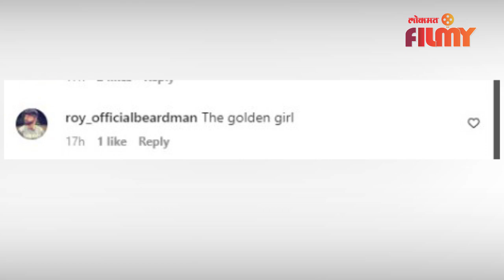Genelia Dons the Marathi Look Fans go gaga | जिनिलियाच्या मराठमोळा अंदाजावर चाहते फिदा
जिनिलियाच्या मराठमोळा अंदाजावर चाहते फिदा पहा हा सविस्तर व्हिडिओ - ( Snehal VO ) आमचा video आवडल्यास धन्यवाद. सबस्क्राईब करायला क्लिक करा